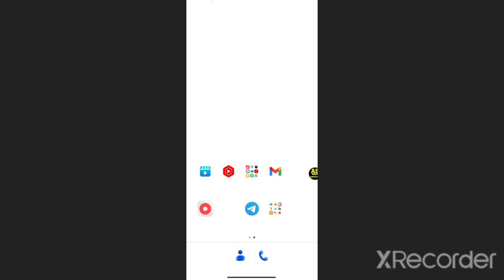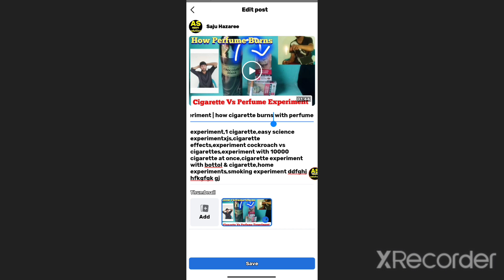How to add thumbnail in facebook videos • Facebook videos Title Tags Thumbnail Description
welcome to apps solution

how to add thumbnail in facebook videos
how to add title tags description thumbnail in facebook videos